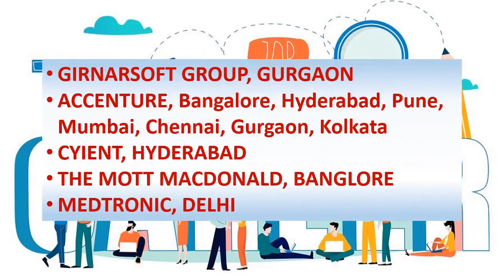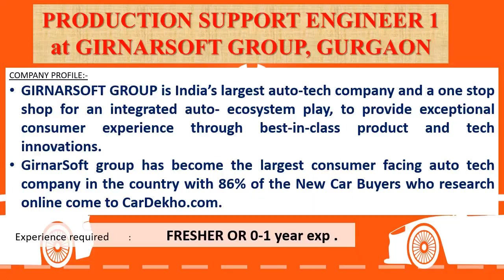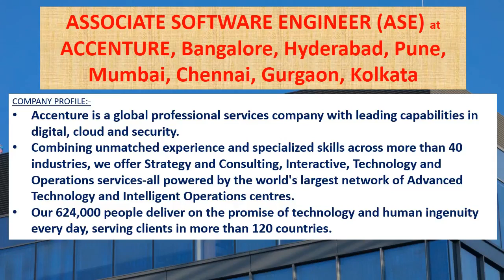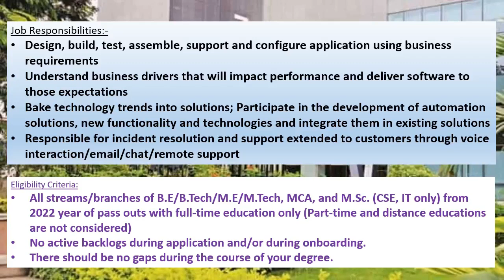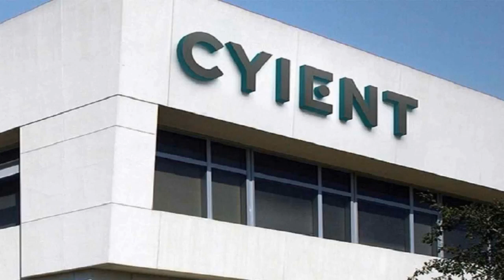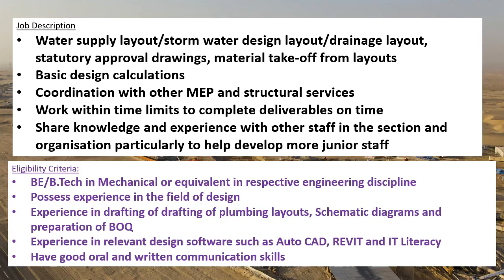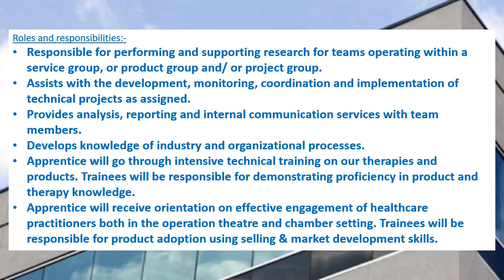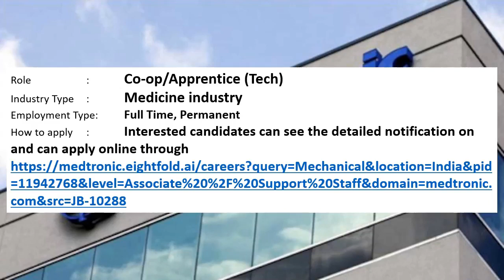Mechanical jobs | FRESHERS JOB | 7.10.2022 | For EARLY CAREER | Mechanical engineering jobs |MNC job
This weeks video contains information's regarding private MNC company jobs in GIRNARSOFT GROUP, GURGAON, ACCENTURE, Bangalore, Hyderabad, Pune, Mumbai, Chennai, Gurgaon, Kolkata, CYIENT, HYDERABAD, THE MOTT MACDONALD, BANGLORE, MEDTRONIC, DELHI.